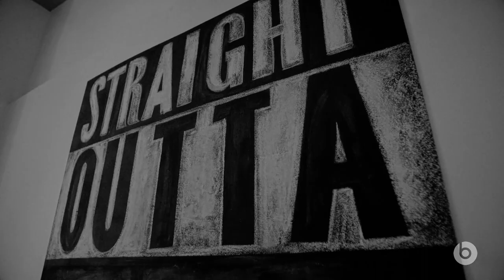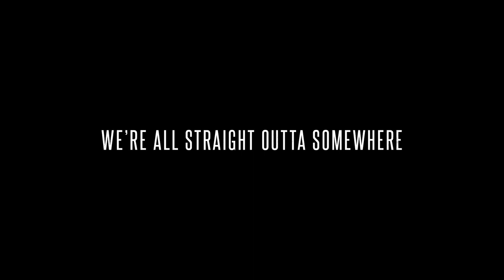NEW SNIPPET ON BEATS BY DRE COMMERCIAL !! Compton - Dr.Dre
New snippet of Dr.Dre !